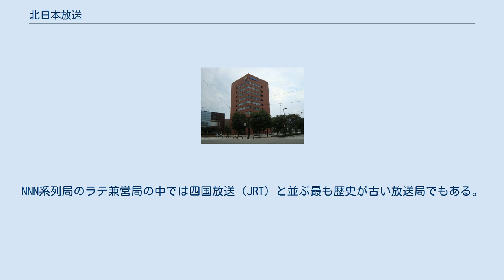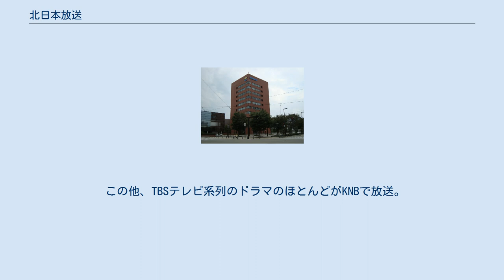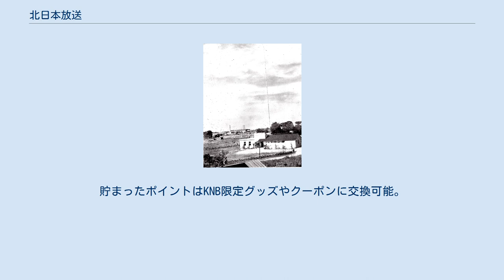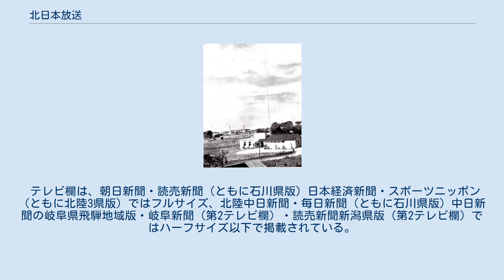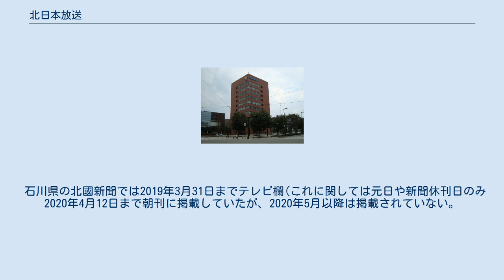北日本放送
北日本放送株式会社（きたにほんほうそう、英: Kitanihon Broadcasting Co., Ltd.）は、富山県を放送対象地域としたラテ兼営の特定地上基幹放送事業者である。
 通称・略称はKNB。
 テレビは日本テレビ系列（NNN / NNS）で、リモコンキーIDは「1」。
AMラジオはJRNとNRNのクロスネット。
NNN系列局のラテ兼営局の中では四国放送（JRT）と並ぶ最も歴史が古い放送局でもある。
 系列新聞は北日本新聞および読売新聞。
テレビ・ラジオともにニュースタイトルは『KNBニュース』。
かつては『北日本新聞ニュース』も放送されたが、現在はすべて『KNBニュース』に統一されている。
 元々、ラジオ局として開局したためか、日本テレビや読売新聞との資本関係は一切ない（TBSテレビ系列局のチューリップテレビに読売新聞との資本関係あり）。
ただし、ラジオでは1980年代から1990年代にかけての一時期にプロ野球中継との兼ね合いで『読売新聞ニュース』が放送されていたこともある。
現在では読売新聞のローカルCMも数多く流れる他、共催イベントも増えてきている。
 テレビの系列については、北信越の民放各社がほとんどラジオ東京テレビ（現・TBSテレビ）とネットを組んでいたため、当初はKNBもその線だろうというのが一般の見方であった。
社内でもラジオ東京テレビか、日本テレビか真剣に検討が行われ、最終的にはサービス放送中に最後の断が下り、営業成績が良くプロ野球のナイター中継が多くナイターの延長にも対応可能である等の理由から日本テレビ系列主体の編成となった。
 現行の略称ロゴマークは、2002年の開局50周年を機に、ゆっちゅ・めっぴとともに制定・変更されたもの。
それより前、1997年から2001年までは羽根の付いた卵形の円（青を基調とした）に「KNB」と書かれていたものを使用していた。
ただし、当時の正式なロゴは開局時から使用されていたKNBを模った多角形のロゴであった。
 現社屋は長年使用されているが、壁面の文字は2度変更されている。
初代は当時のKNBの正式なロゴで、2代目はゴシック体で「KNB 北日本放送」（ニイスのJTCウィンSタイプの書体）、3代目は南面ではゆっちゅの下に、KNBの現ロゴ、東面に社名ロゴが貼り付けられている。
 新聞のテレビ・ラジオ欄では「KNBテレビ」および「KNBラジオ」と表記するところが多いが、かつては、「北日本テレビ」および「北日本ラジオ」と表記されることが多かった。
スポーツ報知は現在でも「北日本テレビ」と表記している。
なお、富山新聞や石川県の北國新聞は一時期「KNBラジオ」ではなく「KNB放送」と表記していた。
 テレビ金沢が開局するまでは、石川県（金沢市や能登地方）の『NNNニュース』取材を担当した。
また、『ザ・トップテン』『歌のトップテン』などの石川県内の中継も担当した。
 終夜放送は実施しておらず、平日は27時台にはすべての番組を終える。
北陸地方の日本テレビ系列局で唯一日テレNEWS24のフィラーも行っていない。
過去に『ニュース朝いち430』（現：『Oha!4 NEWS LIVE』）では大雪関連の報道として富山市内のお天気カメラによる裏送り中継が行われたことがある。
出典： 1978年3月31日 1992年3月31日 2003年3月31日 2016年3月31日 1954年（昭和29年）『富山博記念写真帳』に収められている写真。
原題は「北日本放送全景」 1988年12月までは5:00開始 - 翌日3:00（日曜付は月曜1:00）までの22時間（日曜のみ20時間）の放送だったが、1989年1月の『走れ!歌謡曲』ネット開始以降は月曜未明を除く24時間放送に移行。
放送開始基点は5時となっている。
 現在、日曜 3:00 - 5:00 と月曜未明 が放送休止となっている。
 なお、送信所は当初婦負郡四方町田尻地区（現・富山市田尻地区）に置かれる予定であった。
また、当初の送信所は婦負郡長岡村西山（現・富山市の呉羽山頂御野立所付近）となっていた。
 自社制作番組 ネット番組 太字は同時ネット番組。
◎印は『K...